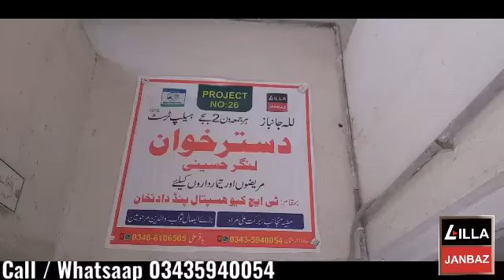Dastarkhan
الحمداللہ گزشتہ روز للہ جانباز | ہیلپ ٹرسٹ رجسٹرڈ کے زیر اہتمام ٹی ایچ کیو ہسپتال پنڈدادن خان میں مریضوں اور تیمار داروں میں کھانہ تقسیم کیا گیا۔ جس کا عطیہ کویت سے برکت علی مراد صاحب نے اپنے والدین مرحومین کے ایصال ثواب کی خاطر دیا۔ اللہ تعالی قبول فرمائے۔ آمین